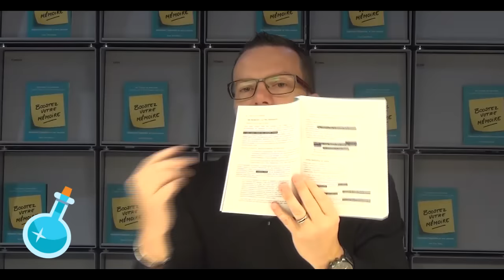Boostez votre mémoire maintenant !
J'ai une très grosse annonce à vous faire : il est temps de booster votre mémoire !! Et voici comment vous allez pouvoir le faire.
Pour en savoir plus sur Boostez votre mémoire : mémorisez l'impossible en vous amusant, cliquez sur le lien ci-dessous